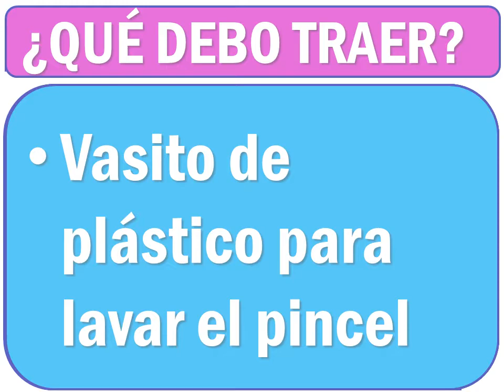TALLER DE MANUALIDADES EN MICROPOROSO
El viernes 21 y sábado 22 de noviembre se desarrollará el Taller de Manualidades en Microporoso. INGRESO LIBRE
ORGANIZA: CEUPS DE EDUCACIÓN
PONENTE: Prof. Guadalupe VILCHEZ VARGAS

EXHIBICIÓN:
Viernes 21 noviembre: 10:00am a 5:00pm
Sábado 22 noviembre: 9:00am a 5:00pm

TALLER:
Viernes 21 noviembre: 2:00 a 5:00pm

LUGAR: Aula 9A-1. Segundo piso del Pabellón de aulas de la Facultad de Educación.

MANUALIDADES AL ESCOGER
• Carteles
• Tarjetas
• Regalitos
• Solaperos
• Sorpresas
• Souvenirs
• Bolsas
• Latas decoradas

PARTICIPANTES DEBEN TRAER
• Silicona líquida
• Microporoso de colores
• Pincel chato “lengua de gato” N.º 6
• Pinturas acrílicas de colores variados
• Vasito de plástico para lavar el pincel
• Pincel líner
• Papel toalla

Para certificación sin horas pedagógicas, usted debe pagar S/. 10.00 en el Banco Financiero. Luego, entregue el voucher original y la copia de su DNI al CEUPS. También llene la Ficha de inscripción y firme la lista de Asistencia.

Cta Cte: 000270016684 Concepto: 061-306
IMPORTANTE: Usted debe asistir dos horas, como mínimo, para tener derecho a la certificación.

INFORMES E INSCRIPCIONES CEUPS
Oficina N.º A.3.8 (Pabellón Administrativo de la Facultad de Educación;
3er piso). Ciudad Universitaria (Puerta N.º 7)
Calle Germán Amézaga N.º 375 - Lima
Teléfono directo: 452-1163.
Teléfono IP: 6197000 anexo: 3029
WEB: ceups.educacion.unmsm.edu.pe/proyeccion.htm

HORARIO DE ATENCIÓN EN OFICINA:
ÁREA PRESENCIAL: lunes a viernes: 8:30am a 5:30pm
REFRIGERIO: 1:30 a 2:30 pm
No se atiende domingos, feriados o por suspensión de labores.